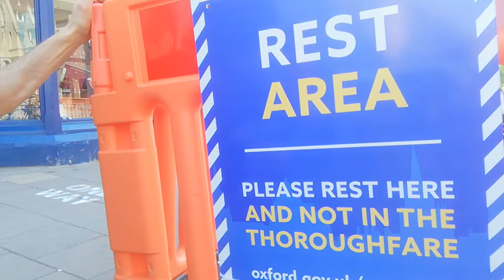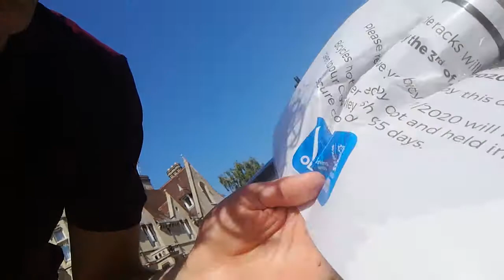Covideo40 Magical Corrals